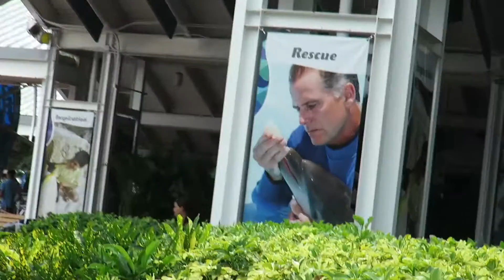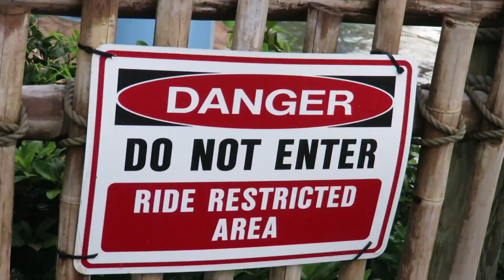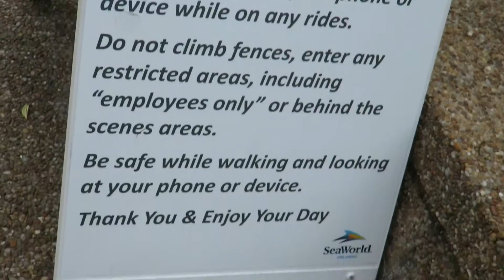Getting An Annual Pass And Finally Riding Mako At SeaWorld!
After nearly two months of being open, Brennan and I finally made our way back to SeaWorld to ride Mako together. Mako was incredibly fun and I'm definitely heading back to SeaWorld (and Busch Gardens) as soon as I can!